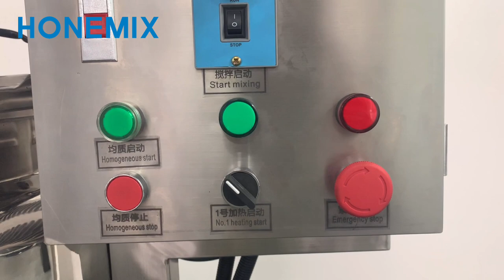30L liquid homogenizer heating mixer